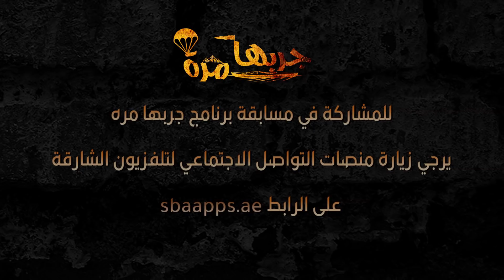برنامج جربها مرة | 14 رمضان 1440